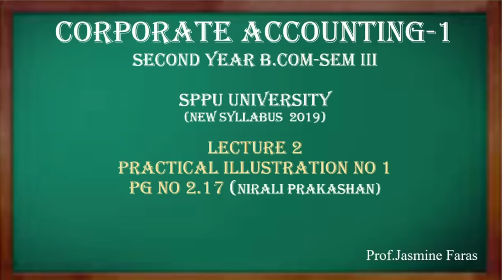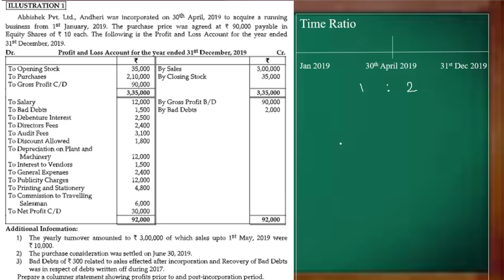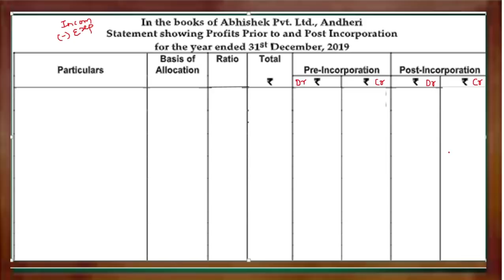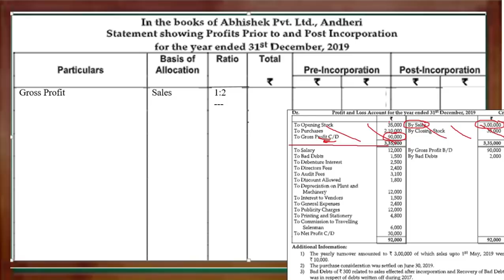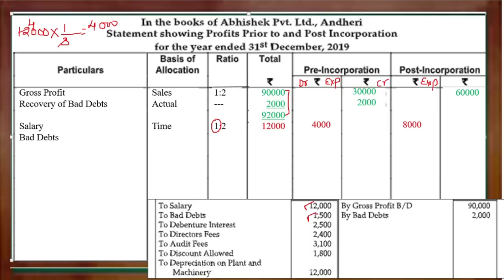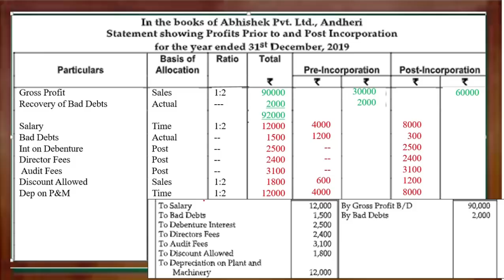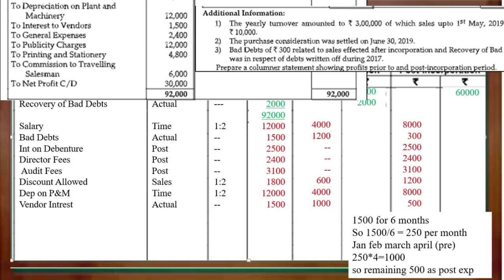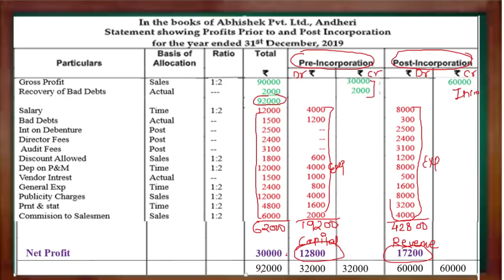Chap 2 Practical Problem on Prior to Incorporation Corporate Accounting |S.Y.B.Com | Lecture 2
This video will help you to understand how to solve practical problems .I have taken Nirali Publication illustration.
Corporate Accounting | S.Y.B.Com | Sem III | Lecture 2 @Prof.Jasmine Faras ​